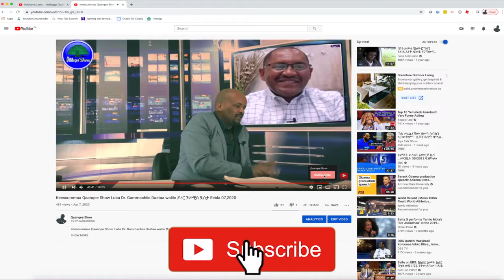Oromo Music and Entertainment